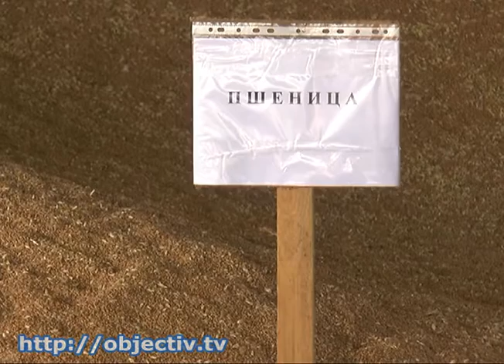Чугуевский район лидирует в уборочной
- Чугуевский район лидирует в сборе урожая - Рекордный урожай гороха и экспериментальные поля пшеницы. В Харьковской области самые высокие показатели во время уборочной кампании демонстрирует Чугуевский район